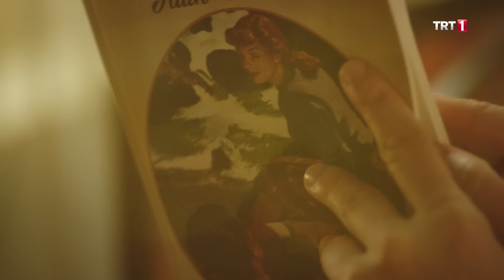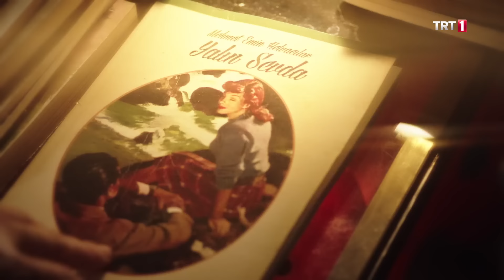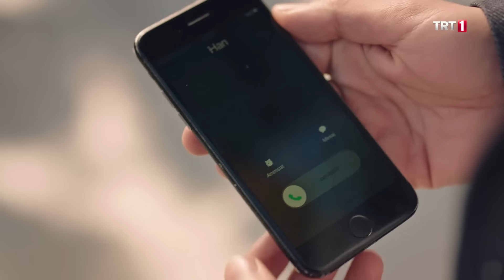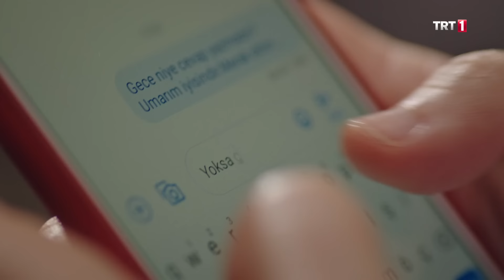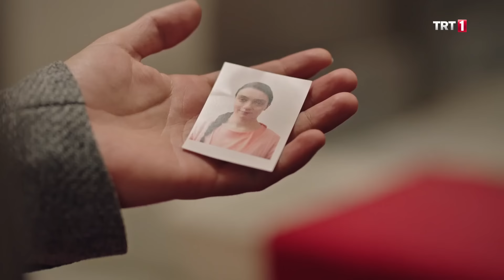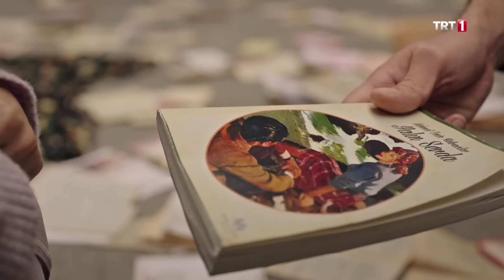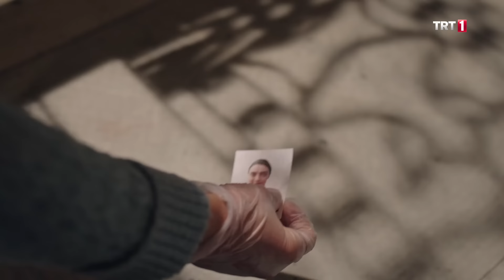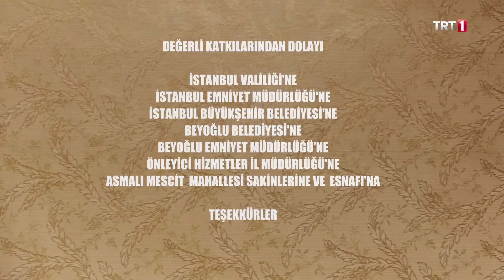Masumlar Apartmanı 9. Bölüm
Masumlar Apartmanı 9. Bölüm Özeti:

Han’ın kız isteme sürpriziyle Memduh ve İnci büyük şok yaşar. Memduh ve İnci’nin arası yine bozulur. Ege, evlendiklerini açıklamak yerine İnci ve Han’ın böyle bir ‘oyuna’ başvurmasına tepki gösterir. Okulda da sinirini Neriman’dan çıkarır.
Han’ın attığı büyük adım Derenoğlu ailesine de yansır. Gülben, Esat’a olan aşkı için harekete geçmeye karar verir. Önündeki en büyük engel ise Safiye’dir.
Uygar’ın yine başlarına bela açacağını düşünen Han, bu kez çok daha sert bir tepki verir. Bunun sonucunda ise Esra, Han’ın karanlık tarafıyla tanışır.
Ege Han’ın parasıyla okumamaya kararlıdır. Sonuçlarını düşünmeden yaptığı plan başını derde sokar.
Gülben’in Esat için kurduğu hayallerin üzerine Safiye kabus gibi çöker. İki kardeş arasında ilk defa kılıçlar karşılıklı çekilir. Han, İnci’yle aralarında olan gerilimin daha fazla uzamasını istemez. Kendini kısmen de olsa İnci’ye açmaya karar verir. Ancak işler planladığı gibi gitmeyecektir.
Senaryosu Dr. Gülseren Budaycıoğlu’nun kitabından alınarak hazırlanan ve gerçek hayata dayalı hikayelerden oluşan dizide, psikolojik sorunlarla boğuşan bir ailenin yaşadığı sıkıntılar ve aile olmanın sağladığı dayanışma ile bu sıkıntıların üstesinden gelmek için sergilediği çabalar anlatılıyor.

MasumlarApartmanı her salı 20.00’de TRT1'de!

Masumlar Apartmanı bölümler için tıklayın...